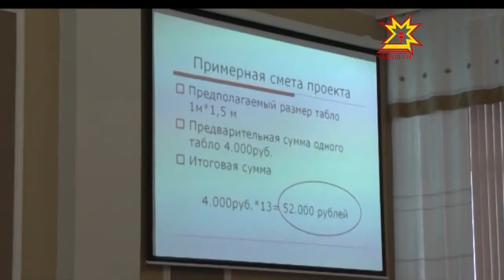Молодежный парламент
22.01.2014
Молодёжный парламент города Чебоксары отчитался за проделанную работу в 2013 году и озвучил планы на 2014 год.  Весь прошлый год молодые «парламентарии» активно участвовали в социально-значимых мероприятиях, как городского, так и республиканского масштаба. Сегодня молодые лидеры собрались вместе в четвертый раз. Консультативный орган при горсобрании появился в сентябре 2012 года.